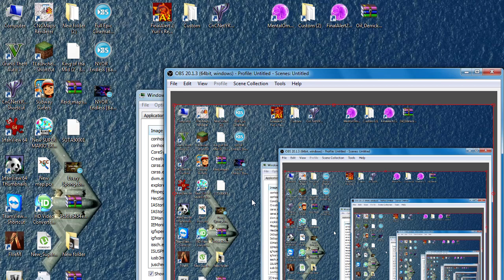Red Alert 2 & Yuri's Revenge - New City